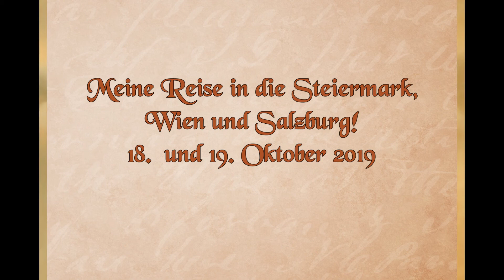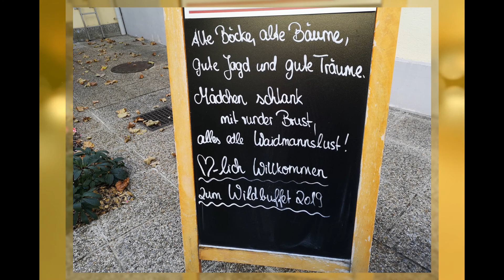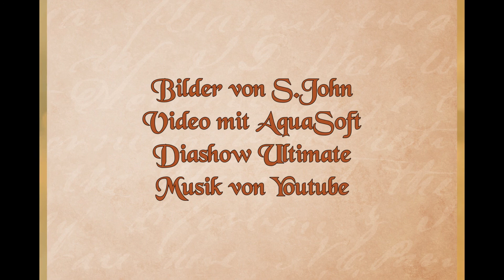2019_ 18. und 19. Oktober, Reise in die Steiermark zum 80 sten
Bilder von S.John
erstellt mit AquaSoft  DiaShow Ultimate